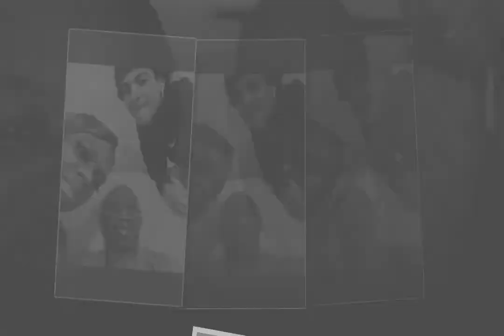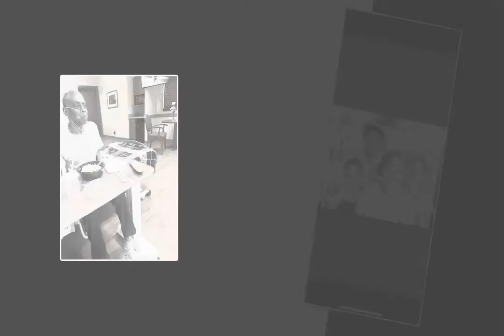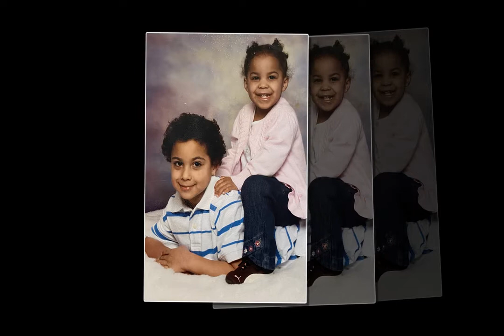Alfred "Bubba" Dillard 1960 - 2021